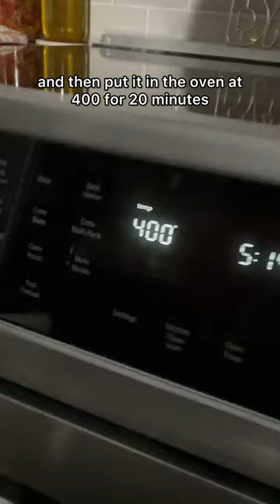Chicken Pot Pie Bake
Chicken Pot Pie Bake! Imagine the comfort of pot pie in an easy one pan dish ready in just 20 minutes using only 4 ingredients and seasonings!

Ingredients:
1 package chicken breast cooked (do not overcook!) shredded or rotisserie chicken
Mixed veggies; about 2 cups
2 cans of cream chicken soup
1 box of prepared stuffing
Adobo
Paprika

Directions:
Make the stuffing.
Spray a 9x13 baking dish with cooking spray.
Add the chicken, veggies, soups and seasonings then mix.
Spread the stuffing on top
400 20 minutes
*I don’t add salt and pepper because I do that to my meat and Adobo has them both.